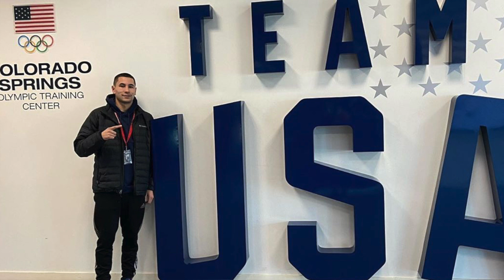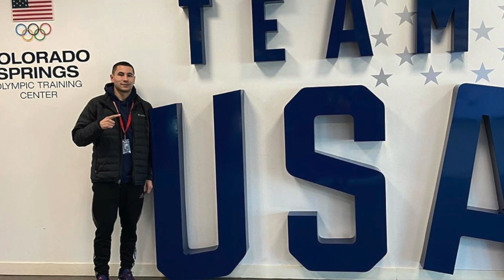BOXER CHARLIE SHEEHY LIKELY TO TURN PROFESSIONAL | COVID-19 INTERVIEWS